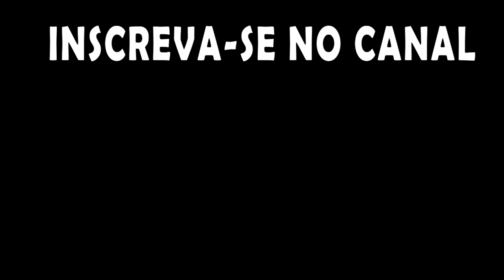Scrap Mechanic - DICA - Subindo em locais altos de maneira rápida sem levantar o macaco!!!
Entre no paraíso criativo do Scrap Mechanic! Construa máquinas fantásticas, aventure-se com seus amigos e defenda-se neste sandbox de sobrevivência. Com as poderosas ferramentas de criação do Scrap Mechanic, você pode criar suas próprias aventuras!

Acompanhe a série: é o primeiro episódio xD!!!